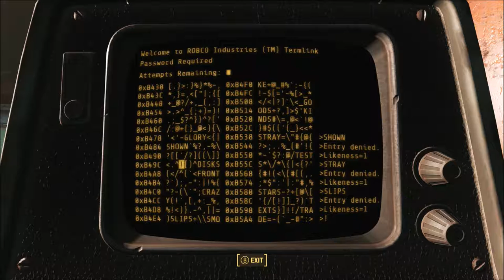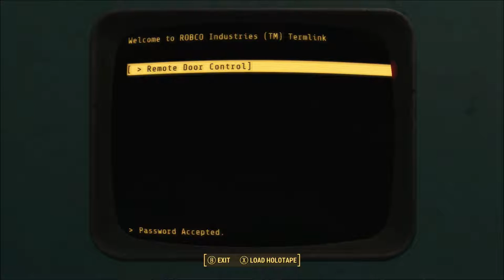Fallout 4, Episode 114: THIS BUILDING IS BIG AND FULL OF LOOT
I continue the trek upwards through the building, but it's very big and filled with loot, so it's taking a bit.